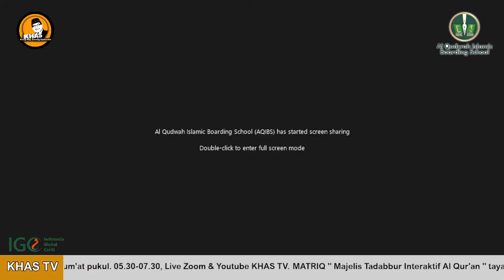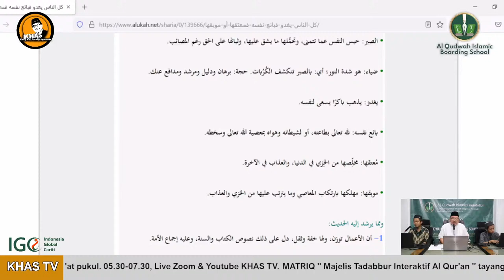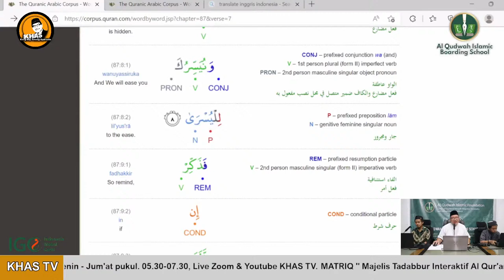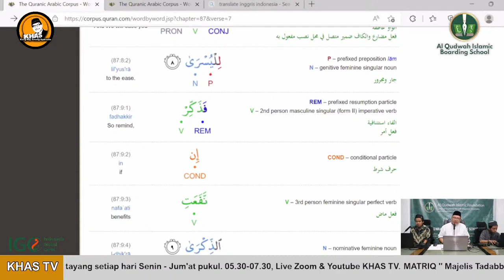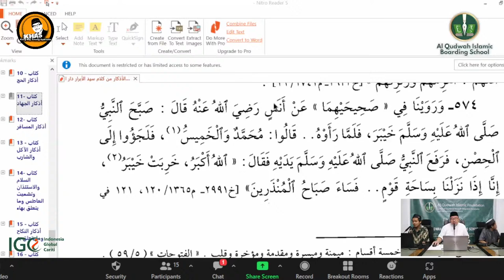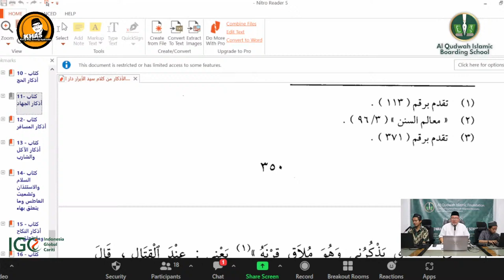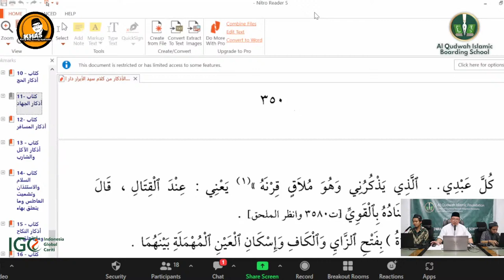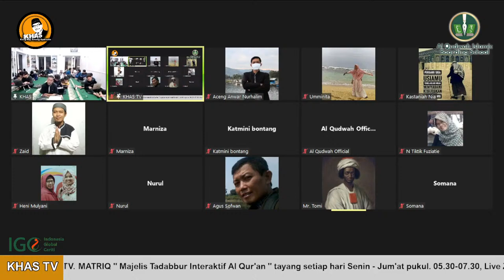[ LIVE ] MATRIQ Episode224 " Tadabbur Surah Al A'laa (Yang Paling Tinggi) - Ayat 8 "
Kajian Majelis Tadabbur Interaktif Al-Qur'an (MATRIQ)

Tema Kajian:
"  Tadabbur Surah Al A'laa (Yang Paling Tinggi) - Ayat 8 "

Narasumber:
- K.H. Amang Syafrudin, Lc., MM.

Hari/Tgl. : Kamis, 23 Juni 2022
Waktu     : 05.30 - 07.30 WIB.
Tempat   : ZOOM Meeting & Youtube KHAS TV

Kami mengundang bapak/ibu/saudara/saudari/siapapun yang ingin menambah ilmu dan menguatkan keimanan untuk dapat hadir pada Kajian tersebut.

Kajian ini terbuka untuk umum dan tidak berbayar. Dipersilahkan bagi bapak/ibu/saudara/saudari berkenan untuk mengajak peserta yg lainnya 🙏

Terimakasih atas perhatiannya, kami ucapkan jazaakumullahu ahsanal jazaa.